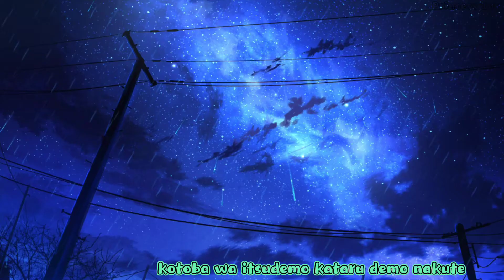[MMV] Please Throw Me Away | Sincerely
I really love watching Violet Evergarden. My next MMV might take longer than 1 month. 😭
Music Lyric
Name: Sincerely
True

知らない言葉を 覚えていくたび
おもかげのなか 手を伸ばすの
だけど一人では 分からない言葉も
あるのかもしれない

さよならは 苦くて
「アイシテルは」遠いにおいがした
例えようのない この想いは
とても怖くて だけど とても愛おしくて

わたし なんで 泣いているんだろう
心になんて 答えたらいい？
言葉はいつでも 語るでもなくて
そこにあるばかり つのるばかり
わたしは あなたに 会いたくなる

I don't own the pictures, music, fonts and effects.